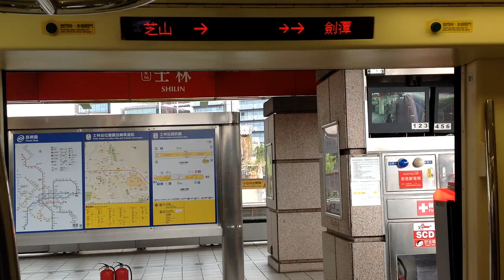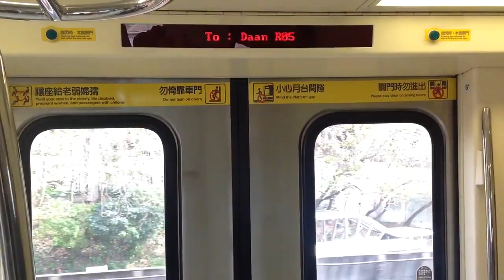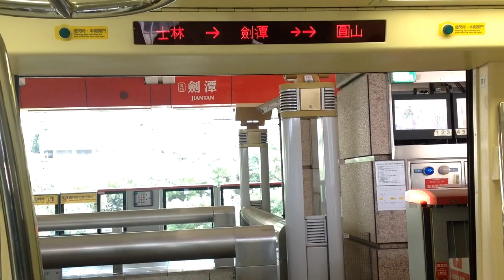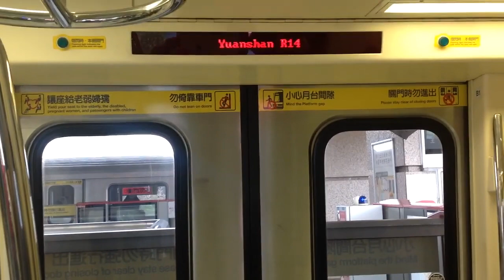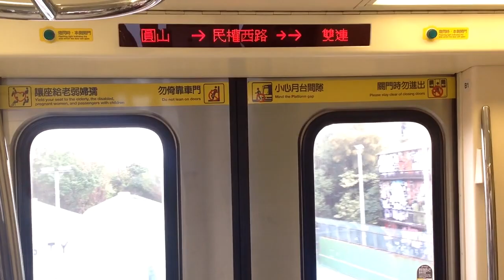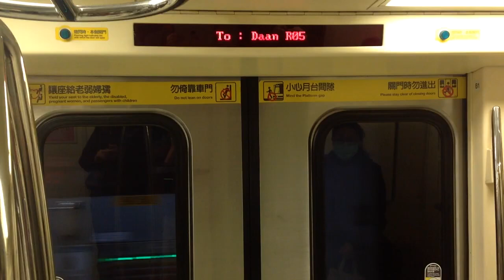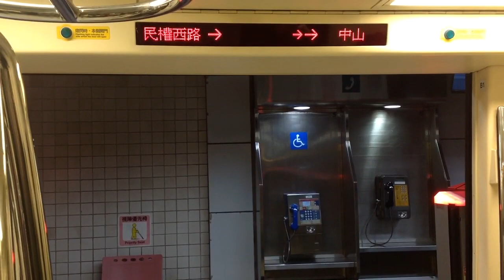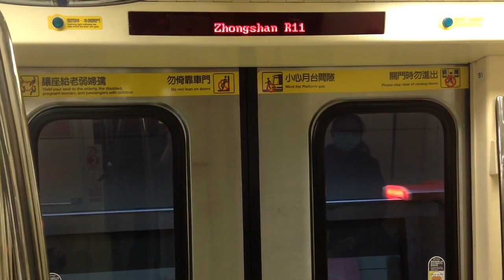|交通迷天地| [台北捷運] C381型 523/524 往R05大安 R16士林~R11/G14中山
拍攝日期: 2020年2月20日
拍攝路線: R淡水信義線
車次: 134
車號: 523/524
車況: 進袋
*本影片感謝合作頻道廖大(Channel TRTC)提供*